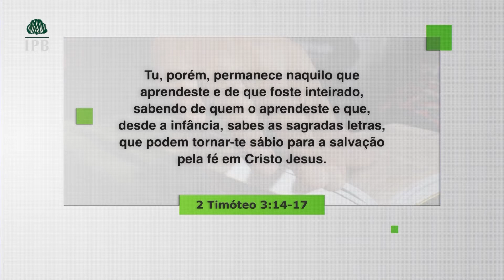A BÍBLIA, O LIVRO DOS LIVROS - Hernandes Dias Lopes (0859)